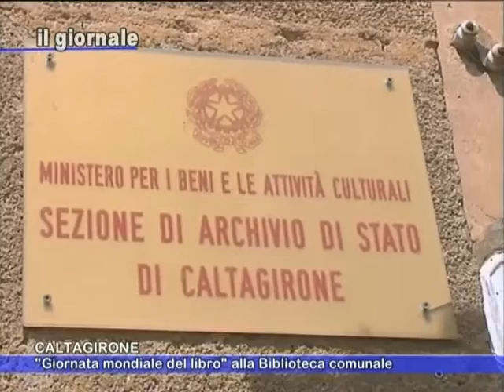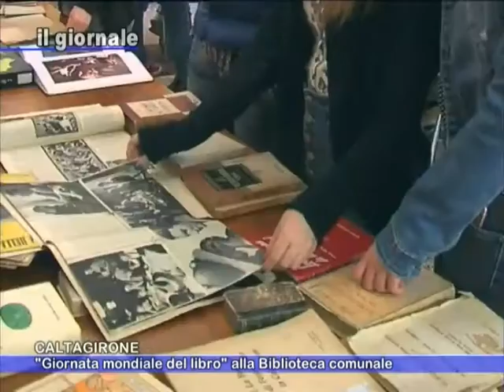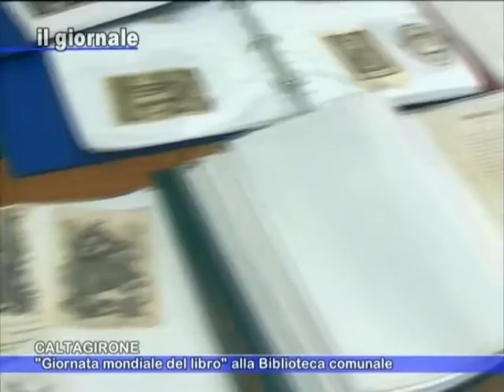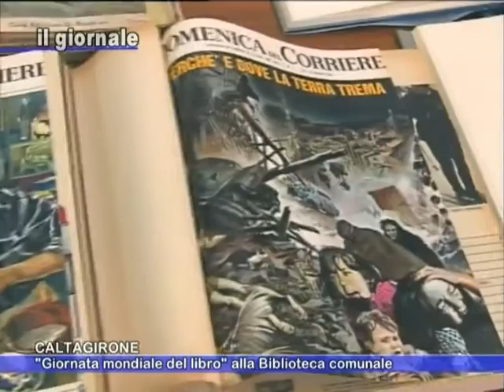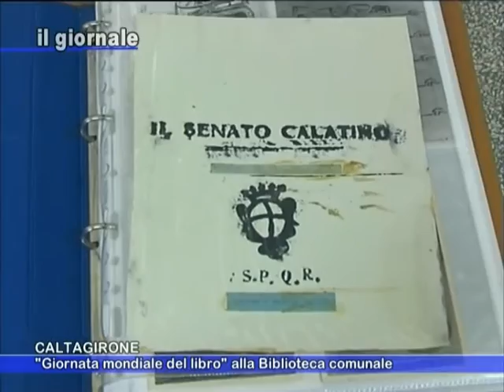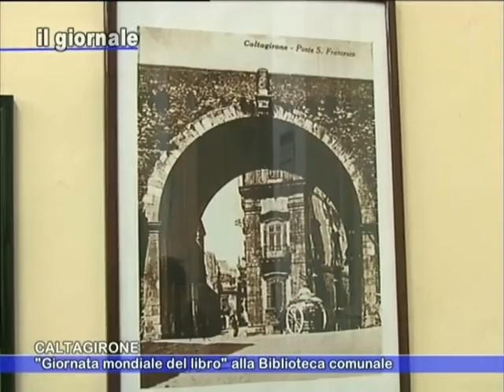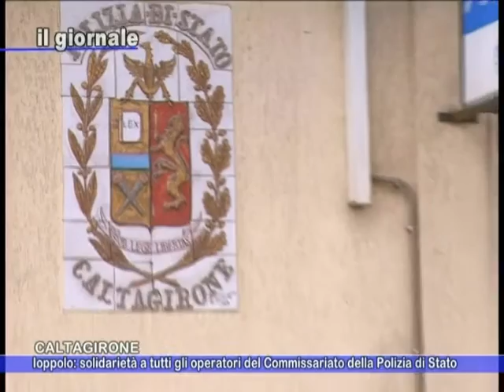IL GIORNALE 21 Aprile 2016